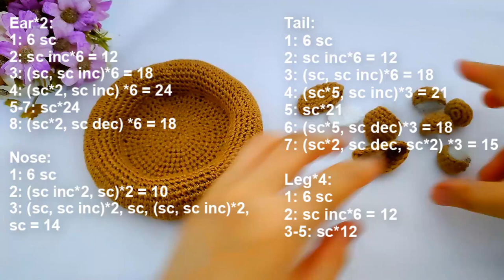DIY Animal Hug Cup Pt. 2 - Organizer & Coaster Tutorial 🧶 Pattern Included!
Welcome back to Crafting Wheel! In Part 2 of our series, I guide you through creating a charming DIY Animal Hug Cup - a versatile piece that serves both as a desk organizer and a cozy coaster. 🧶 Pattern Included!

This tutorial is perfect for crochet enthusiasts of all levels, from beginners looking for simple, step-by-step guidance to seasoned crafters in search of new project ideas. Learn how to make a crochet animal hug coaster that not only adds a touch of whimsy to your desk but also keeps your beverages snug and your surfaces protected.

What you'll learn in this tutorial:

Crochet coaster basics using our detailed crochet coaster pattern.
Techniques for creating a functional and decorative animal cup organizer.
Tips for turning simple yarn crafts into practical DIY home accessories.
Whether you're looking to spruce up your workspace with handmade desk decor or need a cozy addition to your home, this video has everything you need to get started. We focus on easy crochet patterns that ensure beautiful results, making it a great project for anyone interested in home decor crochet.

Share your project results with us using craftingwheel on social media!

Join me, and let's turn those yarns into your next favorite item!